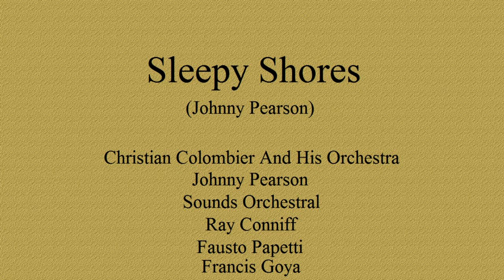Шесть вариаций на тему Sleepy Shores